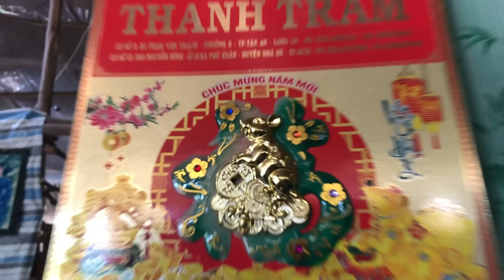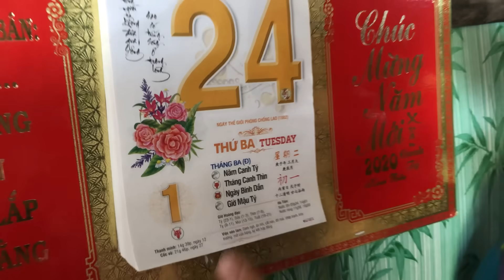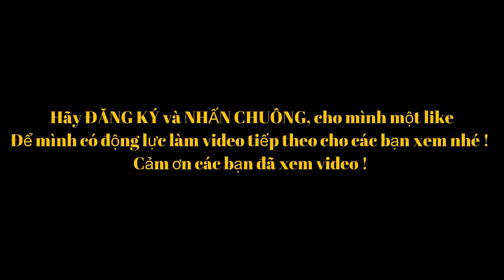Thử Thách 24 Giờ Ăn Ngủ Trước Cổng Nhà Hòa Thượng, Nhã Ngáo | anh ba phai tv